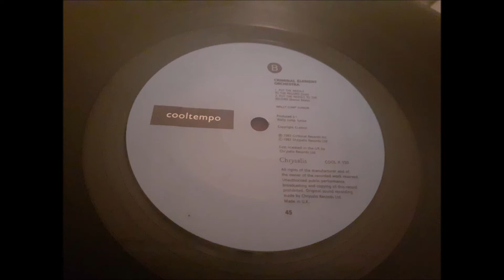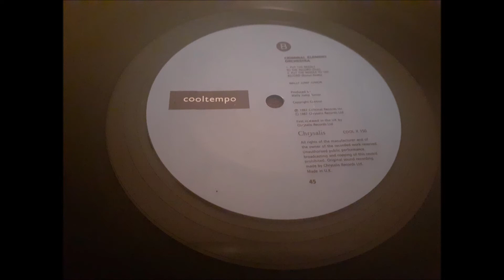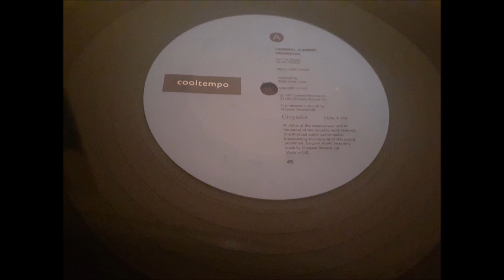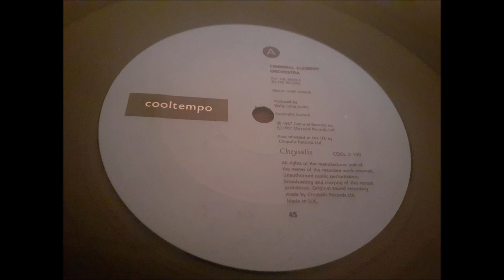Criminal Element Orchestra - Put The Needle To The Record (Bonus Beats)